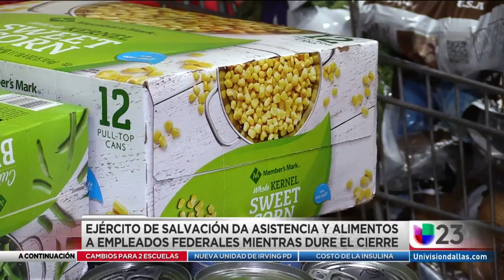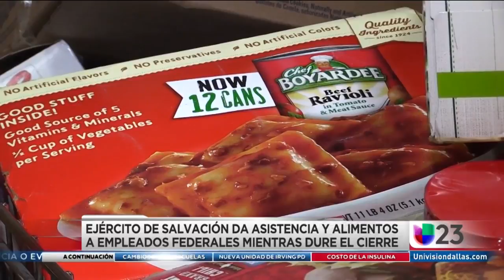Ejército de Salvación dona productos de primera necesidad a empleados federales afectados por el cie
Varios puntos del Metroplex han sido habilitados para que trabajadores perjudicados por la medida de la administración Trump se acerquen y reciban alimentos u otro tipo de artículos sin ningún tipo de costo. Los interesados en verse beneficiados solo deberán mostrar su identificación gubernamental.

{url}